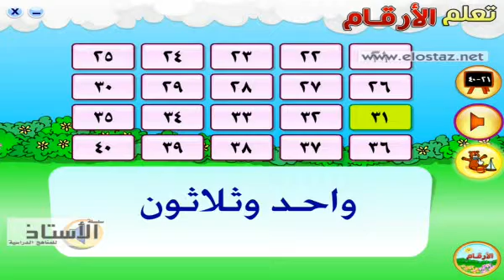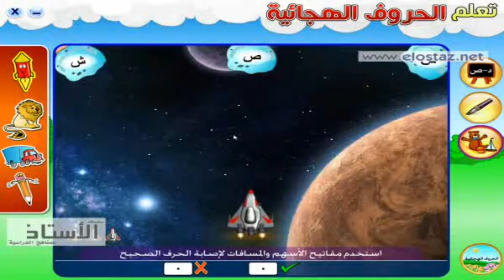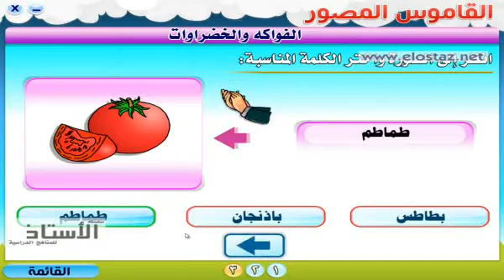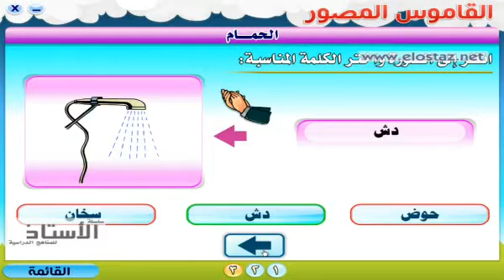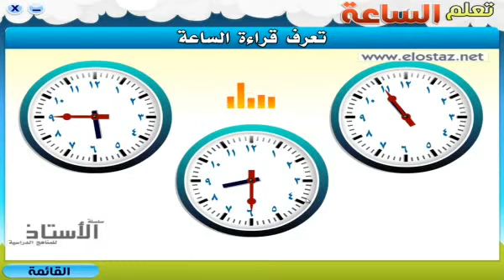برنامج وتطبيق سلسلة طفلي - تعلم الساعة مع سرحان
برنامج وتطبيق سلسلة طفلي
سلسلة طفلي تتكون من أربع أسطوانات للصغار - تعلم الحروف - تعلم الأرقام - تعلم الساعة - القاموس المصور
متوفر ( باللغة العربية واللغة الإنجليزية )